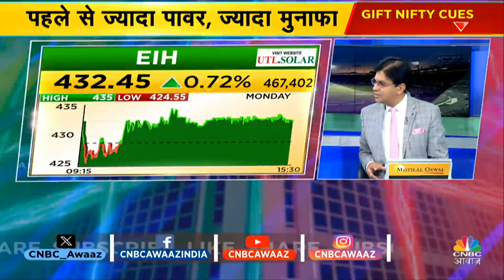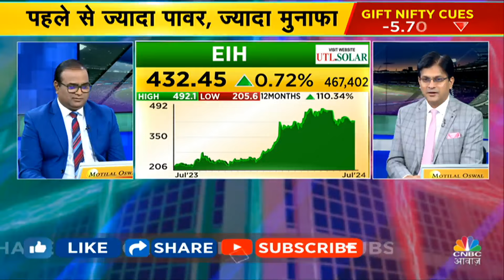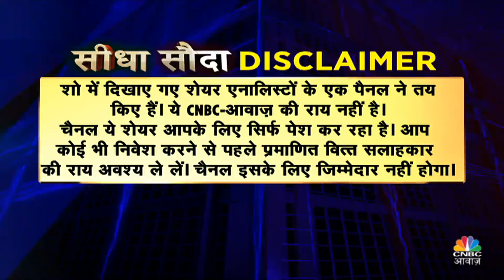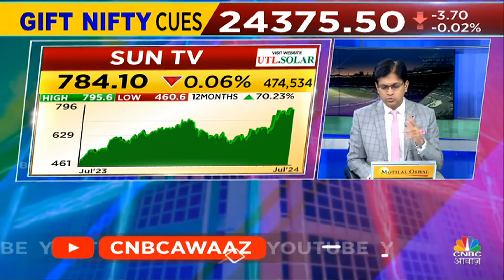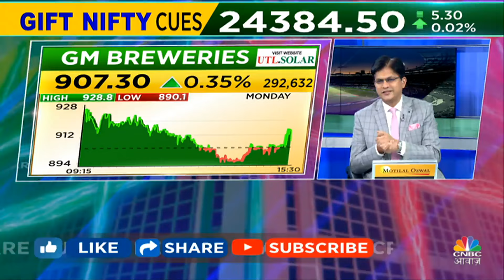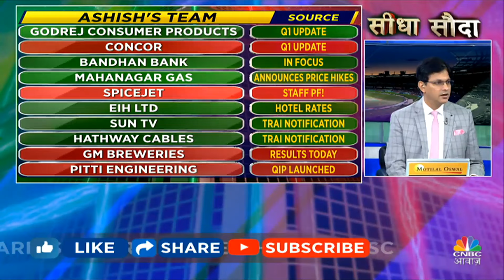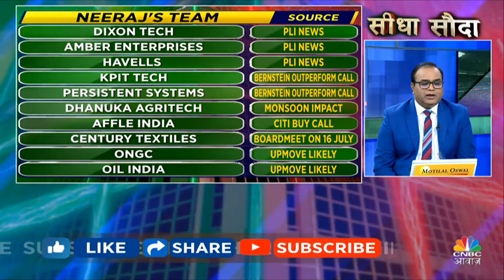US Market Downfall Warning? | Top 20 Stocks: बाजार में कौन से स्टॉक्स से बनेगा पैसा? | US FED Rates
US Market Downfall Warning? | Top 20 Stocks: बाजार में कौन से स्टॉक्स से बनेगा पैसा? Global Market Cues है इस समय बेमीसाल, आज Intraday में इन Stocks में जरूर करें निवेश. देखें वीडियो.

n18oc_business